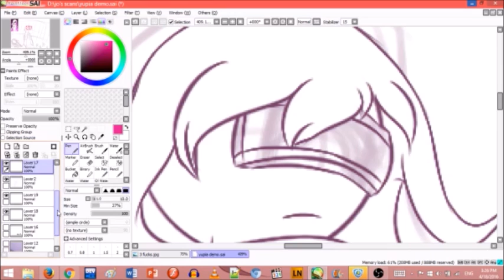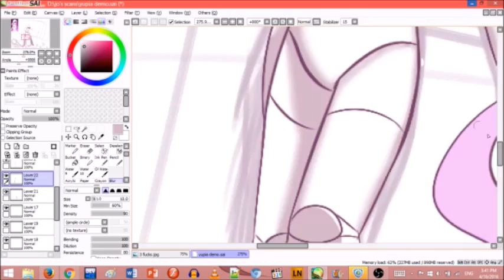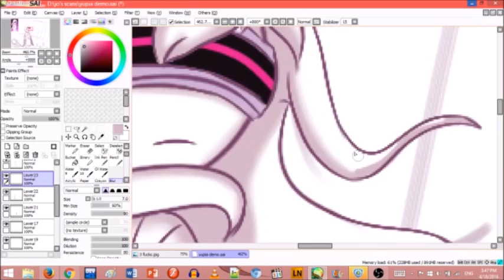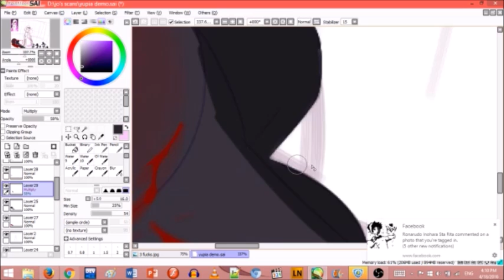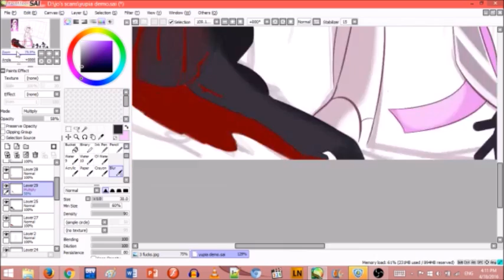Speedpaint [Yupia's demo]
Fanart for Xtreme